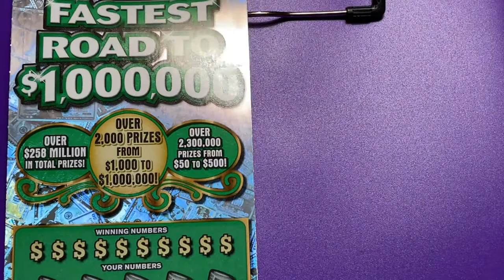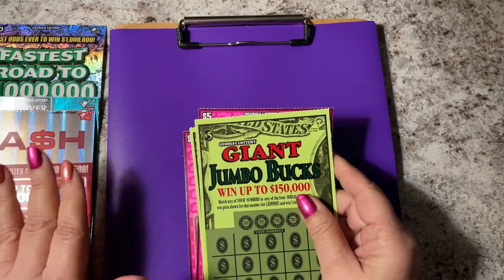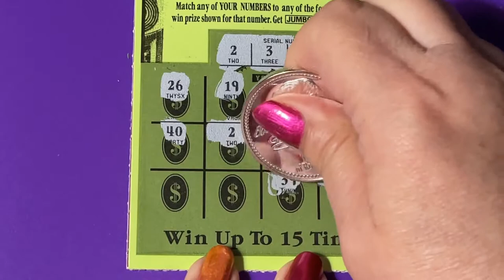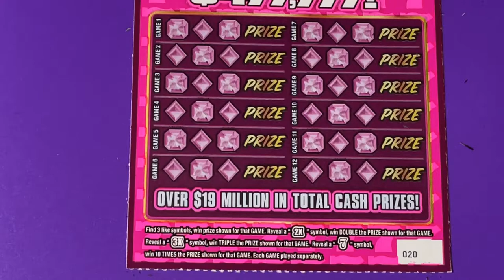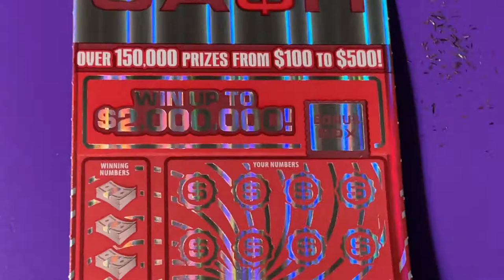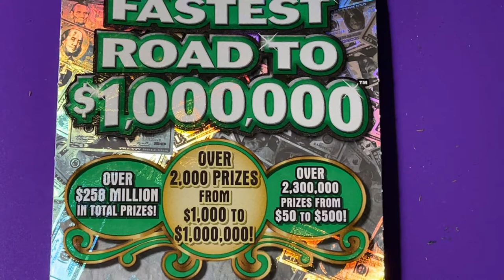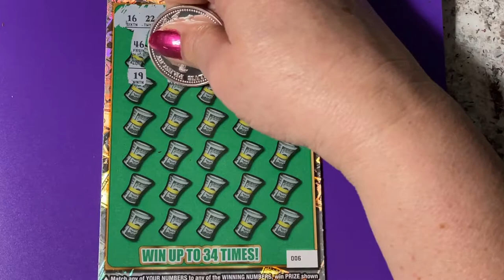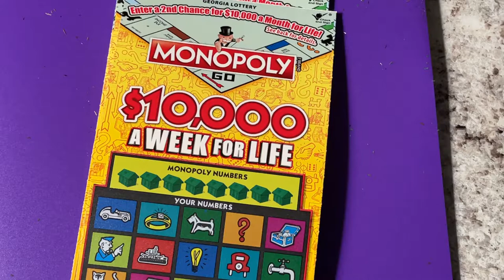GEORGIA TICKETS IN THE HOUSE! HEY, HEY, HEY GAMBLER! (PART 1 OF 4)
Looking for the winning ticket! We are a family that loves to scratch a variety of instant tickets. We are hoping to win something big! Come along with us and wish us luck! If you would like to buy a Florida Lottery ticket, I will go in on half the cost of the ticket and I will split the winnings 50/50 with you. That way we have twice the chances of winning if we buy two tickets. We do have playlists for you to watch, where the tickets are grouped by dollar amounts. Be sure to watch the playlist titled "Important Information" for links that you should not click on if found in our comments section. Have a blessed day!